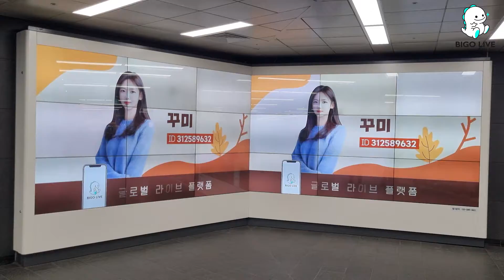홍대에서 핫한 BIGO LIVE 비제이들을 만나보자🤎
🤎비고라이브 코리아 이벤트 TOP 호스트 옥외광고
ㅤㅤ
📍광고 장소 :홍대역 2호선~공항철도 환승 지점🚉
📍광고 기간 : 10월 29일 ~ 11월 28일
ㅤㅤ
다음 핫플 광고 장소는 어디?!🤫
ㅤㅤ
앱 다운받고 매달 다양하게 진행중인 이벤트에 도전하자